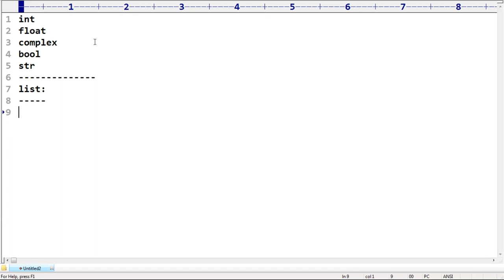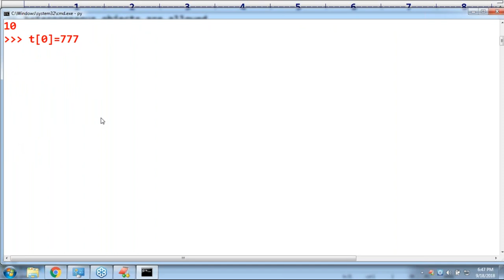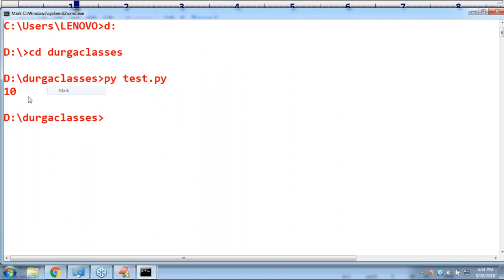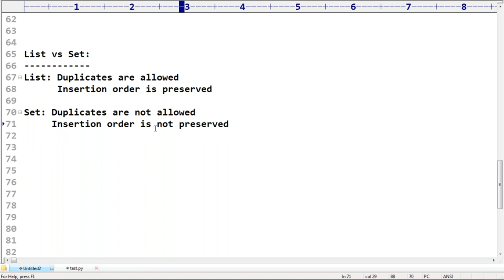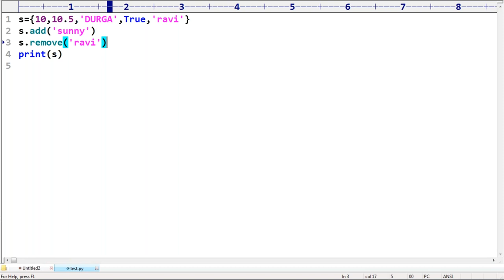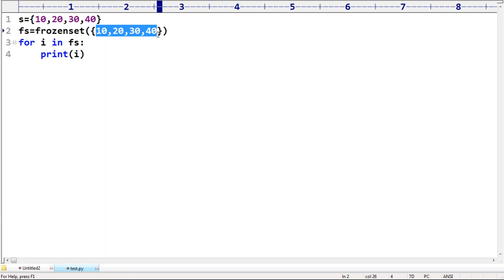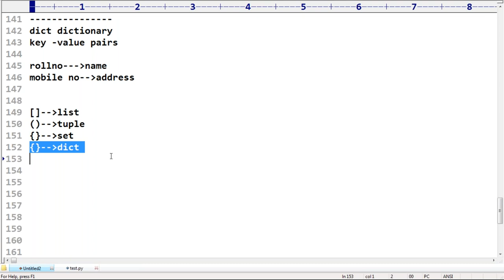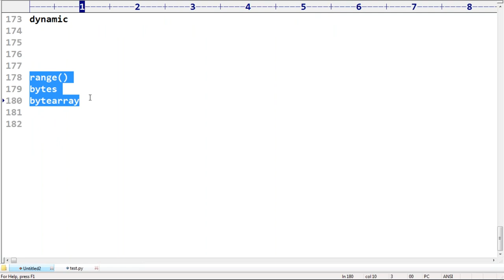Python Programming Online Training by Durga Sir On 18-09-2018 @ 6PM